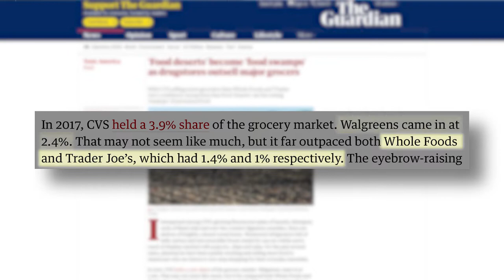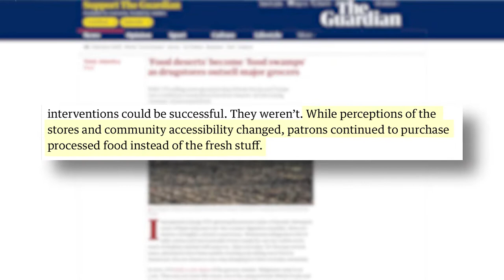Enter the "Food Swamp"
The Guardian reports that with CVS selling more groceries than Whole Foods and Trader Joe’s combined, researchers fear food ‘deserts’ are becoming ‘swamps’ of processed food

In 2017, CVS held a 3.9% share of the grocery market. Walgreens came in at 2.4%. Compare those to Whole Foods and Trader Joe’s, which had 1.4% and 1% respectively.
The nature of pharmacies may help fill the grocery gap where affordable options are scarce, but some researchers are concerned that this low-priced convenience comes with a high cost.
Michael Ruhlman, a chef turned author who wrote the book Grocery, says “there is a great irony in that food sold at the pharmacy – ostensibly a place meant to promote our health – is actually bad for you.”
In a 2016 study, researchers stocked corner stores in “food swamps” across East Los Angeles with affordable produce, hoping to test whether food retail interventions could be successful. They weren’t. While perceptions of the stores and community accessibility changed, patrons continued to purchase processed food instead of the fresh stuff.
 And, while pharmacy shelves are still stocked with junk food, they are also beginning to expand their offerings. Walgreens announced last year that it was testing out a new partnership with Kroger, launching “Kroger Express” grocery sections that include organic items inside 13 Kentucky locations, along with adding Kroger products to its online store.